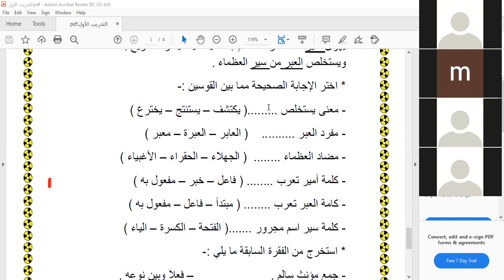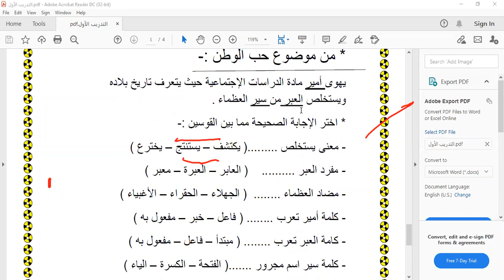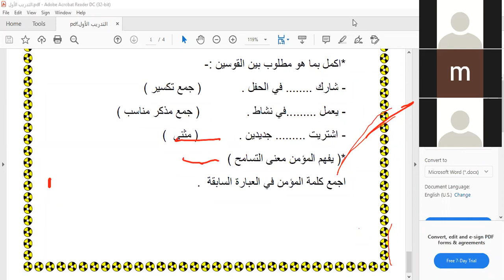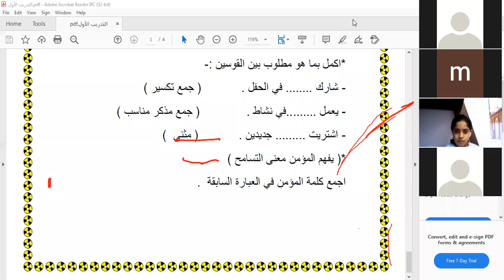مراجعة لغة عربية الصف الخامس أ / هدي علي الجزء الثاني